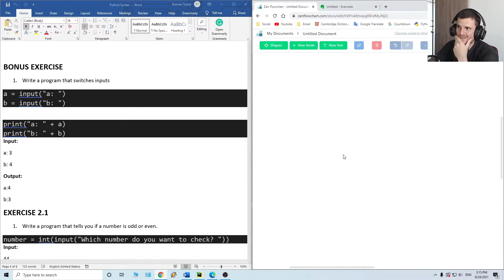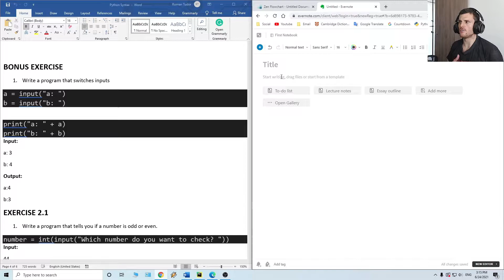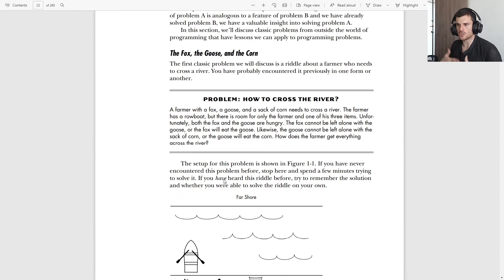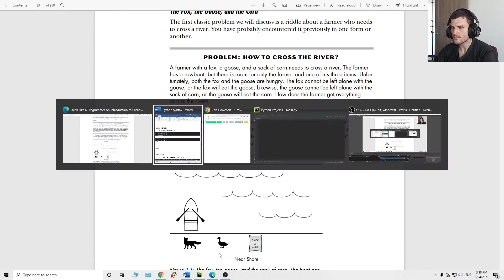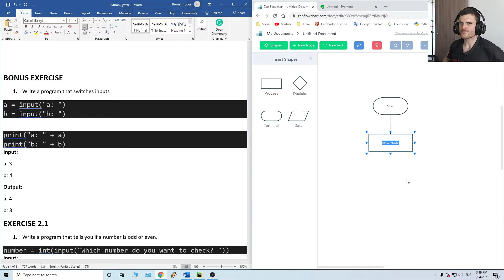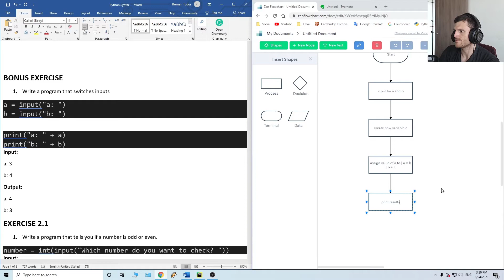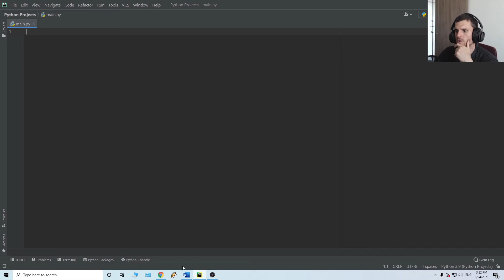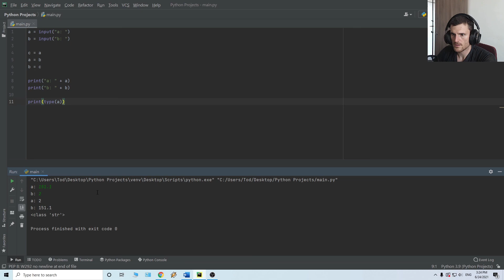The Classic Riddle! Wolf Sheep Cabbage | Python Project BONUS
I've heard that this is a common software developer question so I've decided to place it in my projects. It's a classic and cool riddle that makes you think outside the box.
Hope you enjoy it and tell me how long it took for you to solve it?

• If you like to see a variety of fun and interactive projects written in Python
•  If you love ☕ and 🐶 WAIT! - Yeah! Definitely, coffee and dogs!